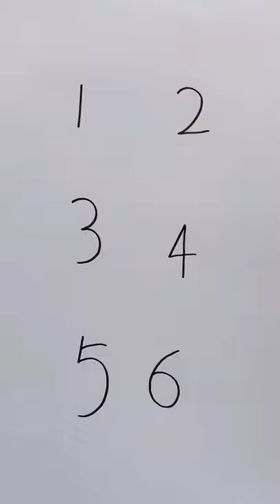drawing and painting color art [ VINDA DRAWING] EP:212